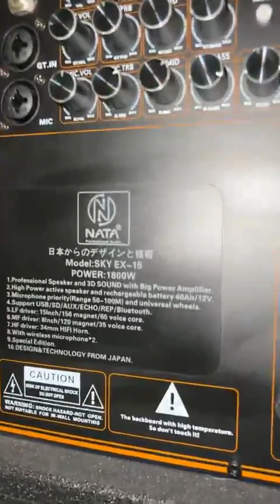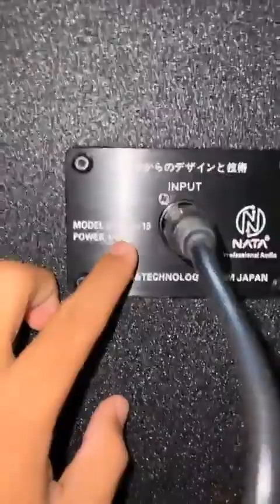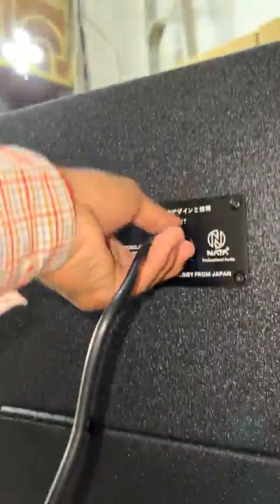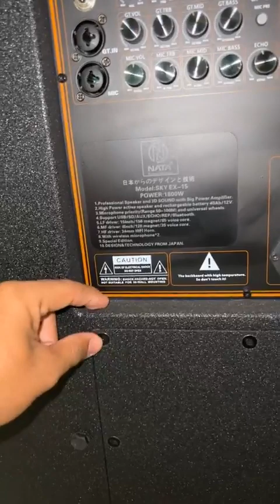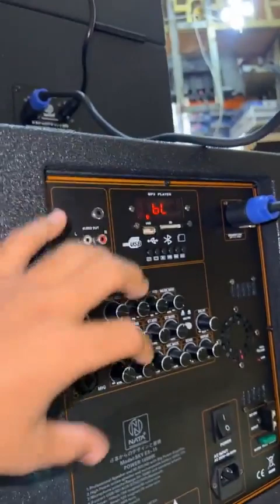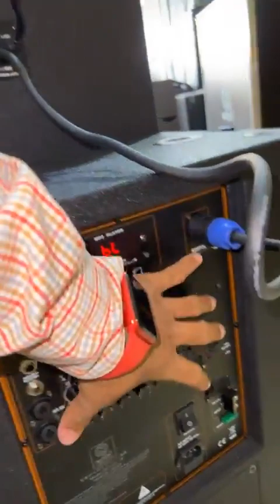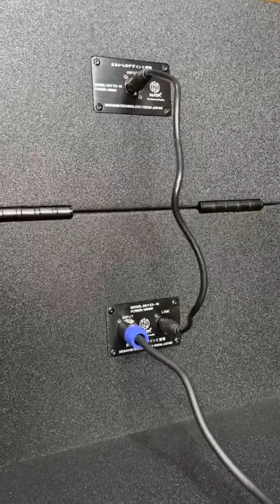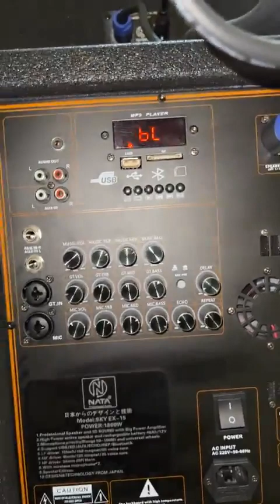🔉BOOM Column Array សាប់4តឹក សូឡូដែក2 និងអុីគ្រុយដែក1 អាគុយ 30AHMexico ទម្ងន់65KG 8អូម 3WAY